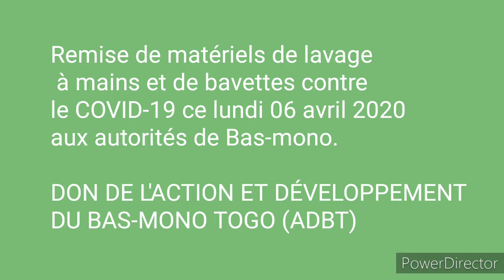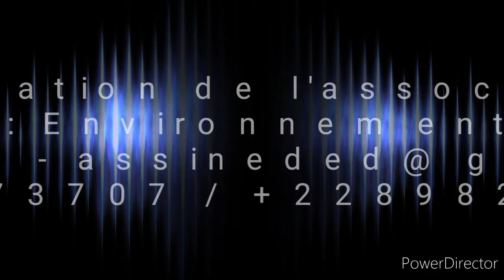ADBT CONTRE COVID 19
L'association des ressortissants de Bas-Mono sensibilise leur frères et soeurs